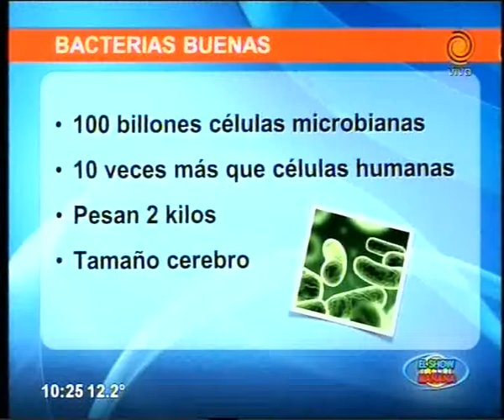bacterias buenas Dr Carlos Sabagh 10 10 2014